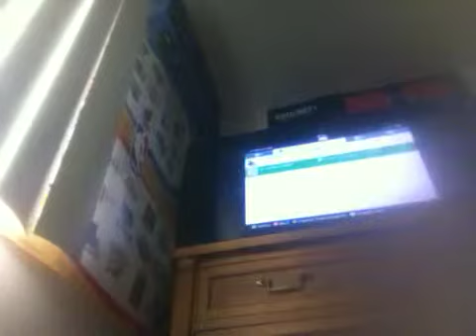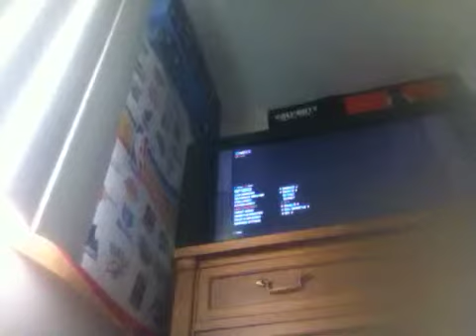DERPY ZOMBIES!!!!!!!!!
Best time of our life!